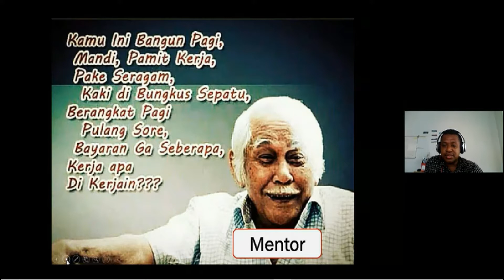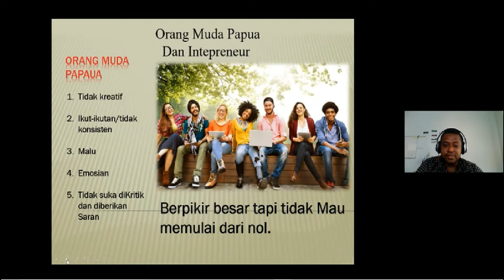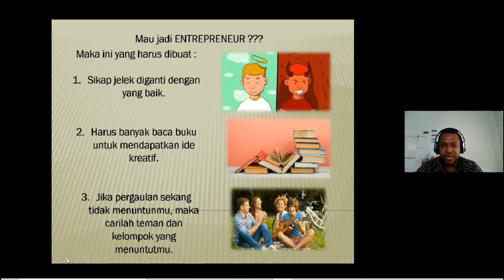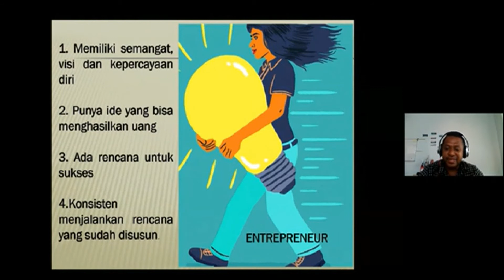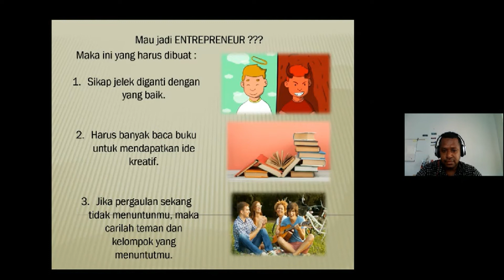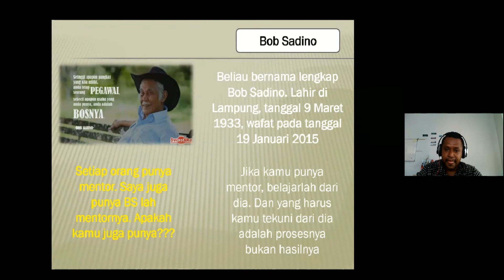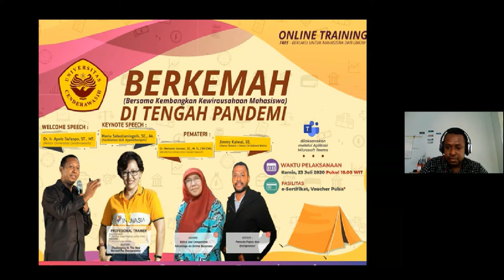Cerita Pengalaman Wirausaha Jimmy Kaiwai - Ketua Pengusaha Muda Papua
erita Pengalaman Wirausaha Jimmy Kaiwai (PENGUSAHA MUDA PAPUA)